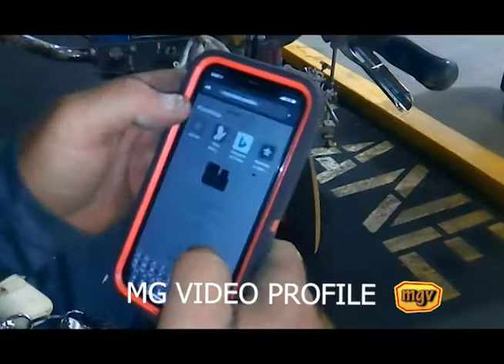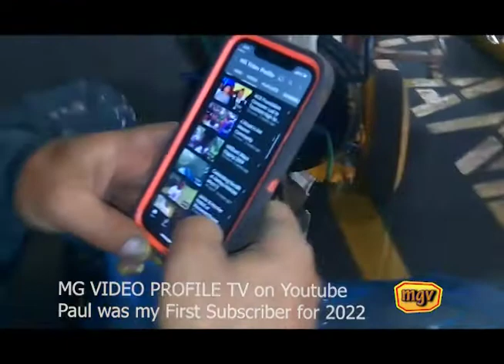Paul and His Road & Complex Painting Machine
Paul Said he Learn This Skill from ROHAN, a Jamaican Living in Florida